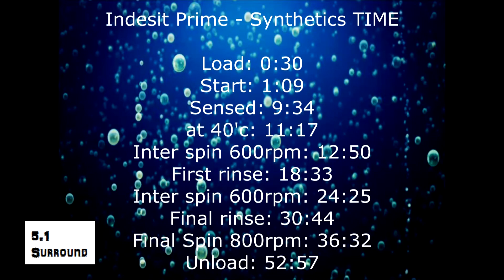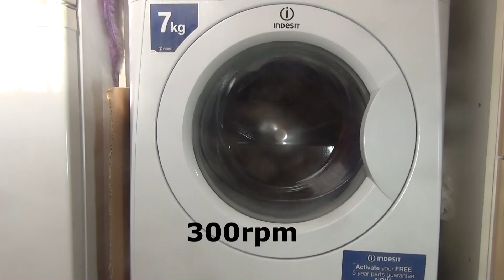Indesit PRIME PWE71420 : Synthetics TIME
Washing a full load of light colours on Synthetics cycle with TIME option selected on PRIME.

Menu:
Load: 0:30
Start: 1:09
Sensed: 9:34
At 40'c: 11:17
Inter spin 600rpm: 12:50
First rinse: 18:33
Inter spin 600rpm: 24:25
Final rinse: 30:44
Final spin 800rpm: 36:32
Unload: 52:57